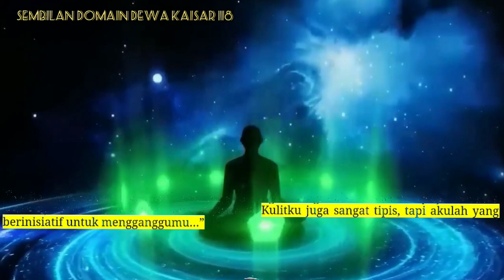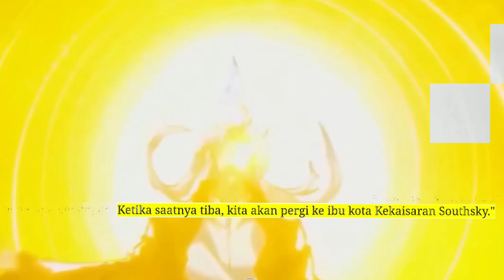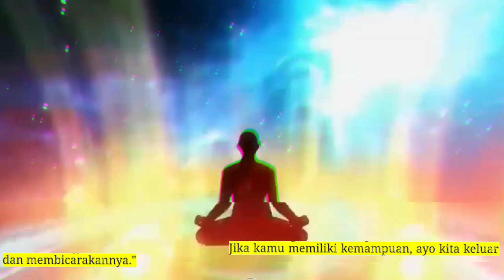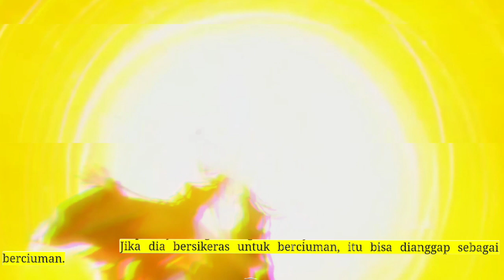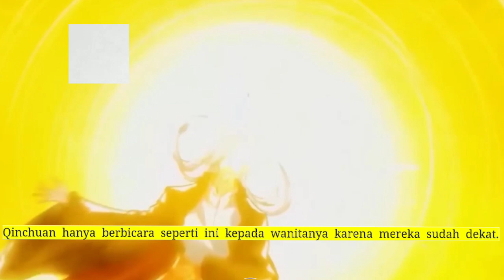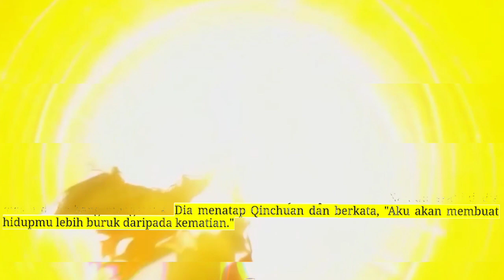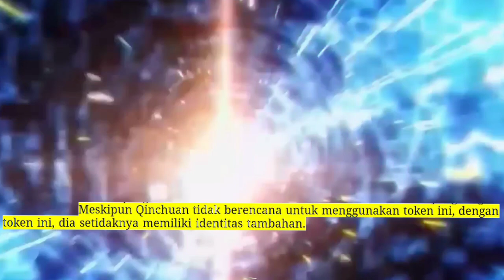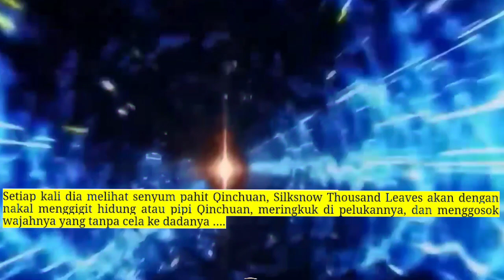Sembilan Domain Kaisar Dewa 118